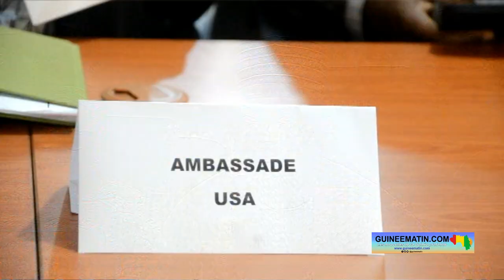Guinée : le procès du 28 septembre 2009 démarre dans 2 semaines (ministre de la justice)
« La date du 28 septembre 2022 est officiellement retenue pour la tenue du procès du 28 septembre (2009) », a annoncé le ministre de la Justice et des Droits de l’Homme, Alphonse Charles Wright, ce vendredi, 16 septembre 2022, au sortir d’une réunion du comité de pilotage (organe chargé d’orientation stratégique pour l’organisation du procès des événements du 28 septembre 2009). L’ouverture de ce procès va coïncider à l’an 13 de cet événement douloureux qui a connu plus de 157 morts et une centaine de femmes violées.